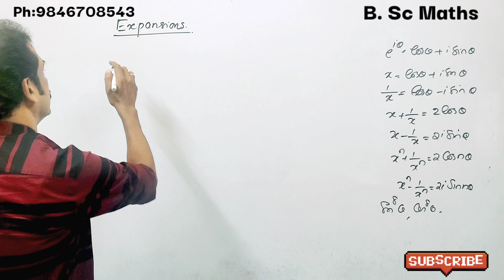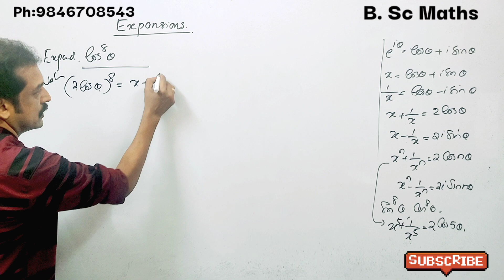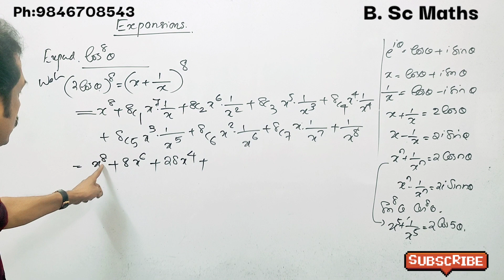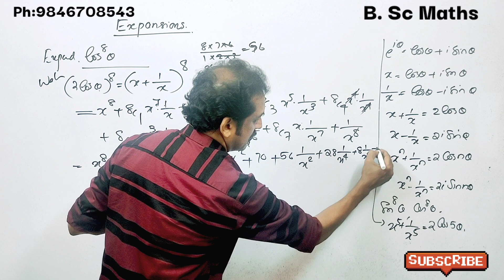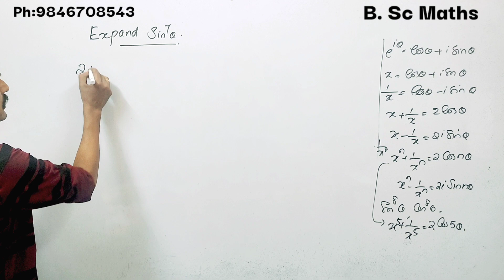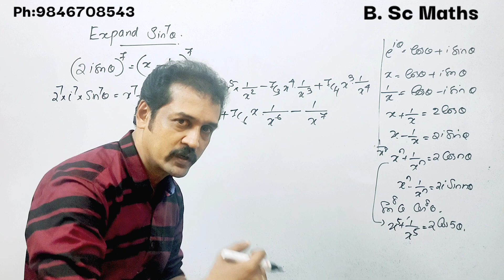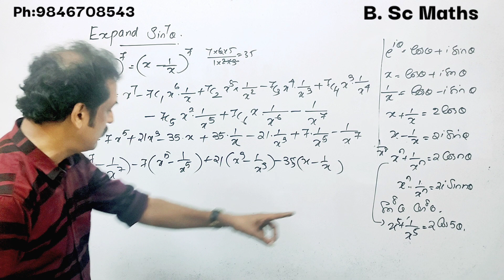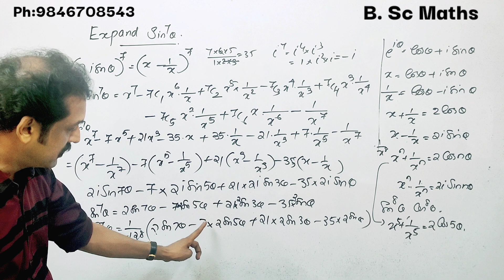B. Sc degree maths (sub) semester 1| Expansions of sines and cosines | M. G, Kerala University